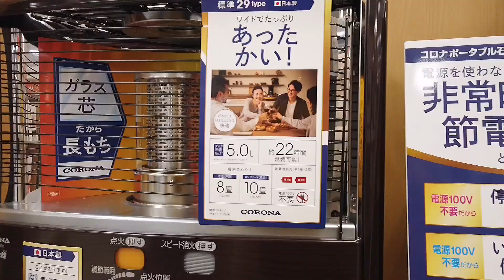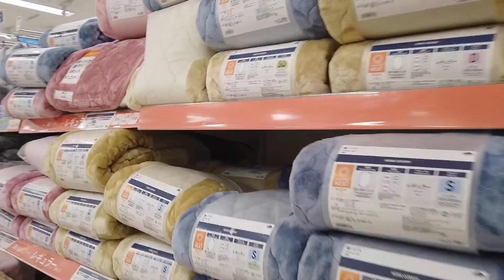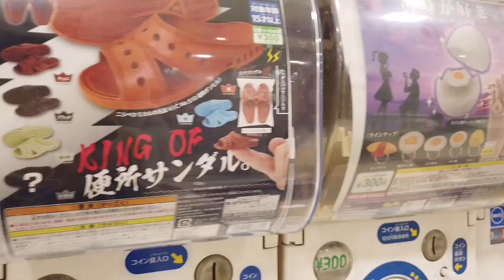VLOGMAS 2020 | FIVE DAYS BEFORE CHRISTMAS IN JAPAN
Hello guys!

We will try to keep up with our vlogmas. Five days before Christmas